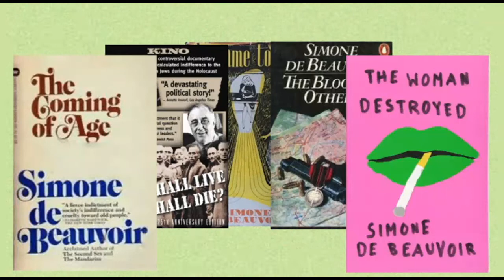Simone de Beauvoir's books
Simone de Beauvoir was born on 9 January 1908 into a bourgeois Parisian family.
Her parents were Georges Bertrand Beauvoir, and Françoise Beauvoir, a wealthy banker's daughter and devout Catholic.
 de Beauvoir herself was deeply religious as a child, at one point intending to become a nun. She abandoned her faith in her early teens and remained an atheist for the rest of her life.

She wrote many works, including stories and articles, some of the most important of which are as follows:

She Came to Stay
The Blood of Others
Who Shall Die
The Second Sex
The Mandarins
The Woman Destroyed
The Coming of Age
When Things of the Spirit Come First
Letters to Sartre